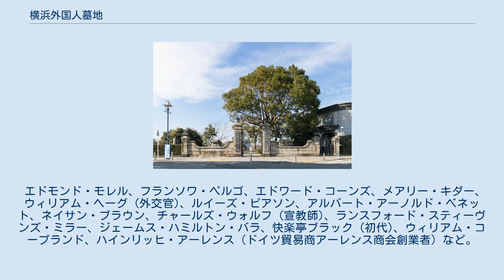横浜外国人墓地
中区_(横浜市)
山手_(横浜市)
山手門 横浜市内の位置 横浜外国人墓地（よこはまがいこくじんぼち、単に外人墓地とも）は神奈川県横浜市中区山手にある外国人墓地。
また、それを管理する財団法人。
なお、横浜市には他に3か所外国人墓地が存在する。
 19世紀から20世紀半ばにかけての40ヶ国余、4400人余りの外国人が葬られている。
1854年（嘉永7年）に、2度目の来航により横浜港に寄港していたアメリカ海軍の水兵ロバート・ウィリアムズ（24歳）がフリゲート「ミシシッピ」のマスト上から誤って転落死し、艦隊を指揮していたマシュー・ペリーはその埋葬地の用意を幕府に要求したため、海の見えるところに墓地を設置して欲しいというペリーの意向を受け横浜村の増徳院の境内の一部にウィリアムズの墓が設置されたことに由来する。
その後も外国人死者がその付近に葬られ、1861年（文久元年）に外国人専用の墓地が定められた。
 基本的に内部は非公開であるが、3月から12月までの土曜日、日曜日と祝日は公開されている。
また埋葬されている人々の業績を紹介する資料館を併設している。
キリスト教形式の墓石が多いため意外に思われることが多いが、元々は、現在の元町にあった真言宗準別格本山増徳院の境内墓地であった。
平成の初期まで、当地では増徳院による供養も行われていた。
 エドモンド・モレル、フランソワ・ペルゴ、エドワード・コーンズ、メアリー・キダー、ウィリアム・ヘーグ (外交官)、ルイーズ・ピアソン、アルバート・アーノルド・ベネット、ネイサン・ブラウン、チャールズ・ウォルフ (宣教師)、ランスフォード・スティーヴンズ・ミラー、ジェームス・ハミルトン・バラ、快楽亭ブラック (初代)、ウィリアム・コープランド、ハインリッヒ・アーレンス（ドイツ貿易商アーレンス商会創業者）など。